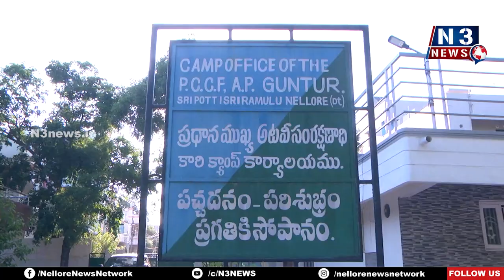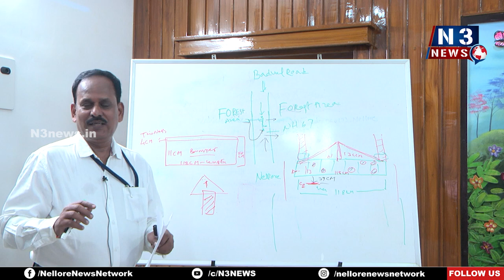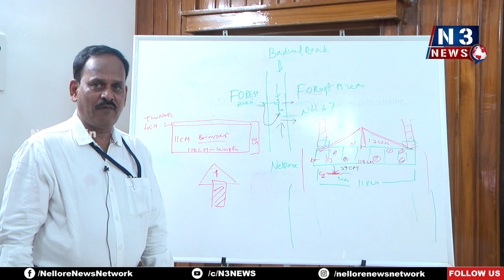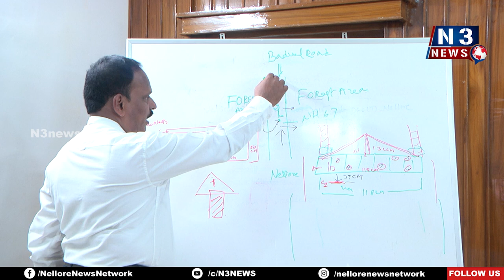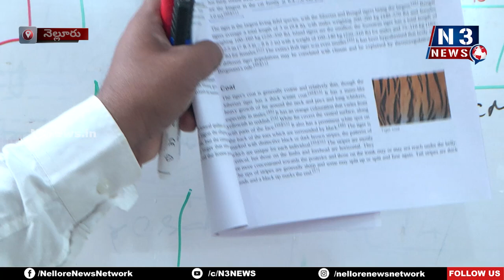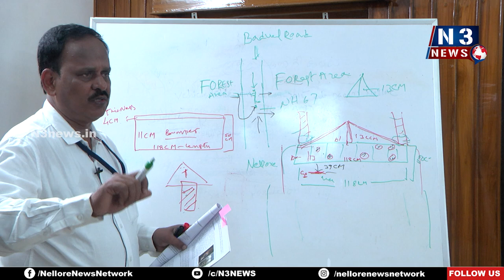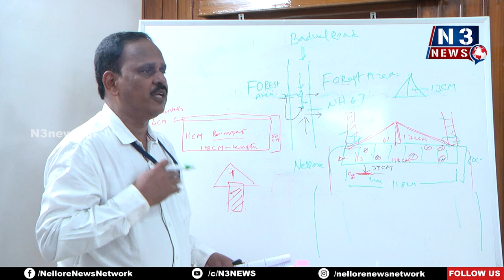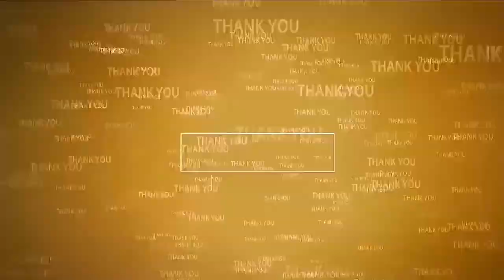పెద్ద‌పులిపై క్లారిటీ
- మీడియా స‌మావేశంలో DFO చంద్ర శేఖర్